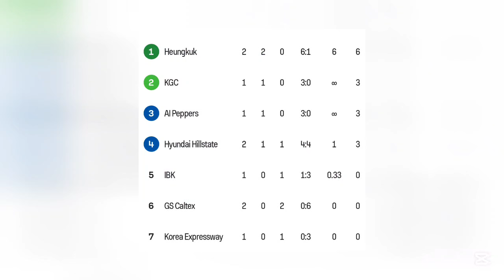Komentar Fans Pink Spiders Usai Geser Posisi Red Sparks Setelah Kalahkan GS Caltex